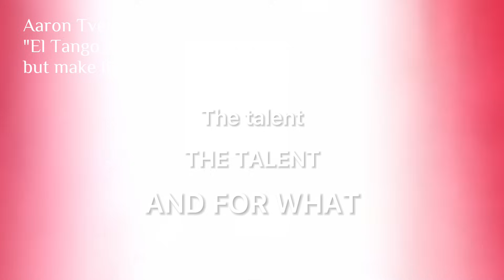Random times Musical Theatre gave me an Eargasm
Mostly Aaron Tveit as you might’ve expected.